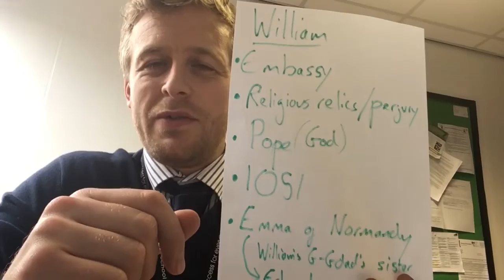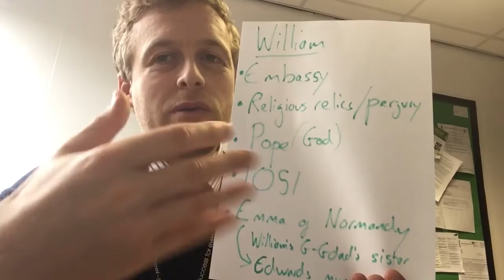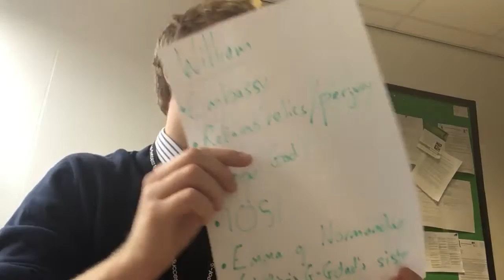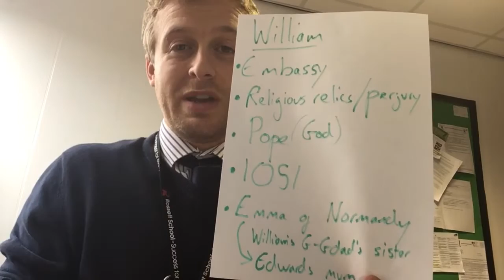The claim to the throne of William of Normandy